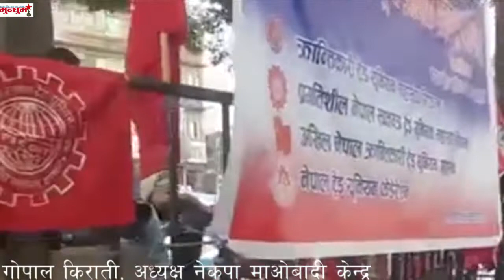अब आन्दोलन गरी सरकार ढाल्ने-गोपाल किराती | Hot speech by Gopal Kiraty 2019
राष्ट्रिय स्वाधीनताको निम्ति तीष्टा- काङ्डा नेपाल फिर्ता अनिवार्य – गोपाल किराती